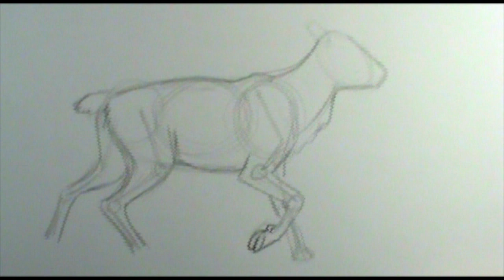How to draw a Reindeer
Let's jump into the Christmas season with some fun Winter/Holiday themed tutorials! :)  First up is the highly requested "Reindeer" tutorial.  I will post a detailed version of the shading coming soon.

Etsy  shop